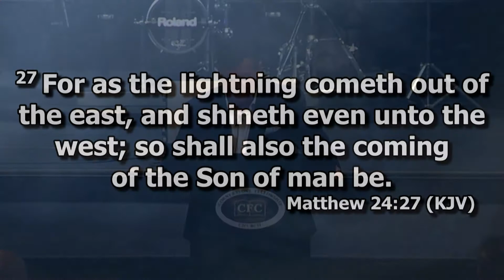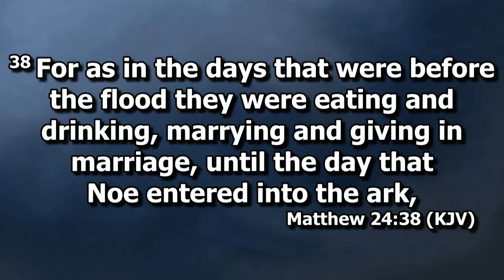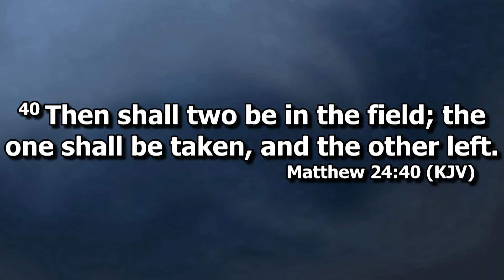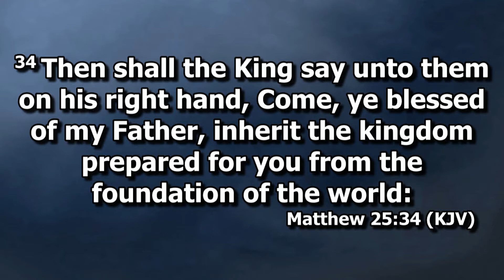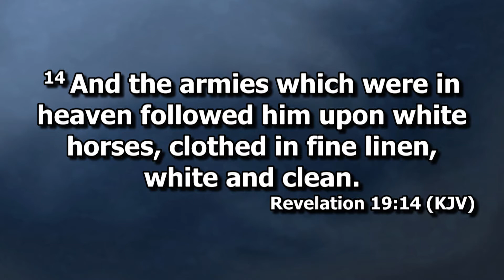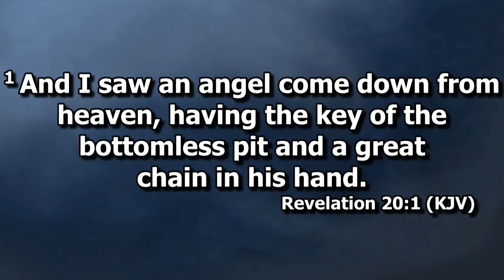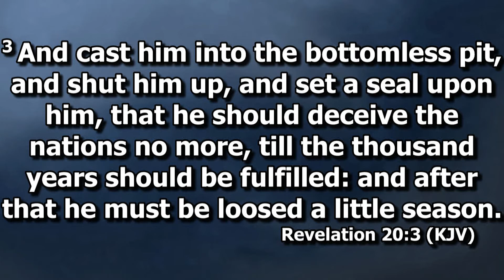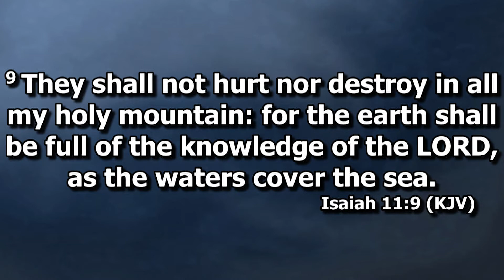Special Guest Reverend Joe Morris Wednesday Night (July 14, 2021)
To stay up to date on services or to get connected, visit our Facebook

“Let them shout for joy, and be glad, that favor my righteous cause; yea, Let them say continually, Let the Lord be magnified, which hath pleasure in the prosperity of His servant” (Psalms 35:27 KJV)